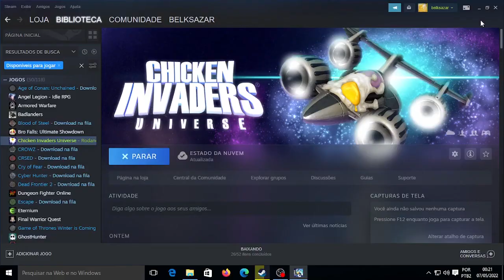Shooter Chicken invaders on steam 01 hd6570 e5 2620 v3 game play com penajaca jackfruit pezinho x99